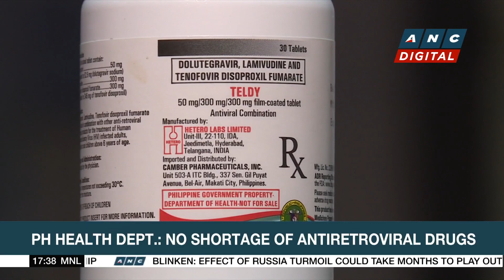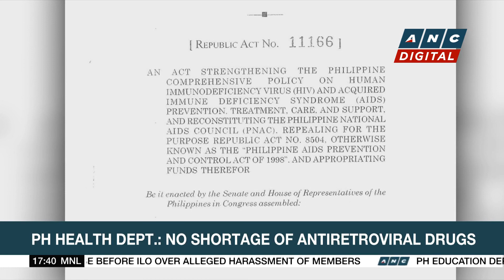Filipino-American NFL player holds football camp to introduce sport in PH | ANC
Top Story: Jeck Batallones reports.